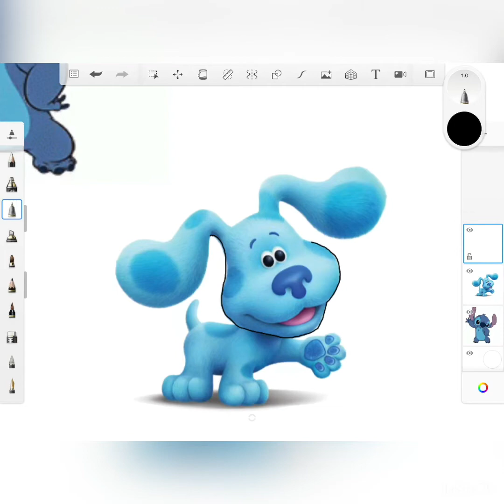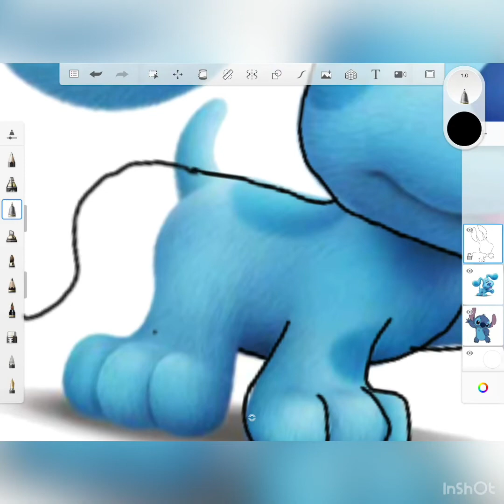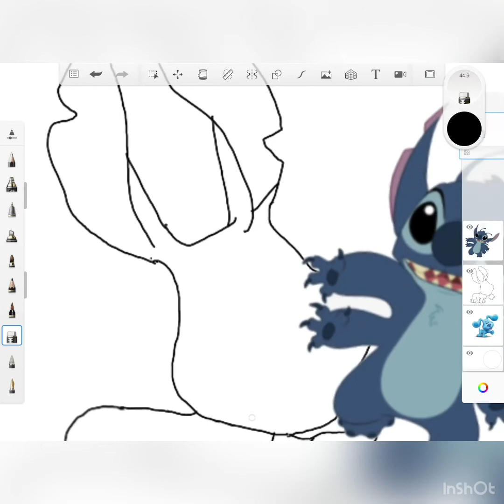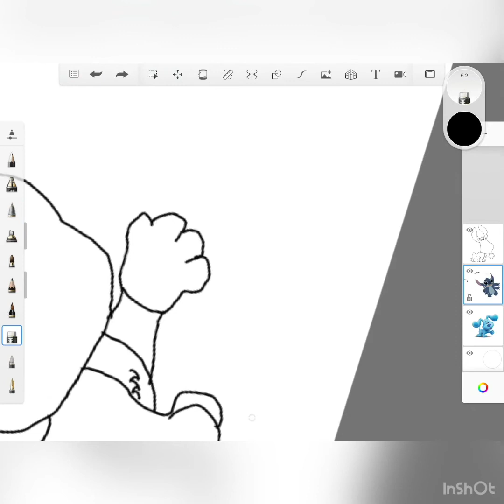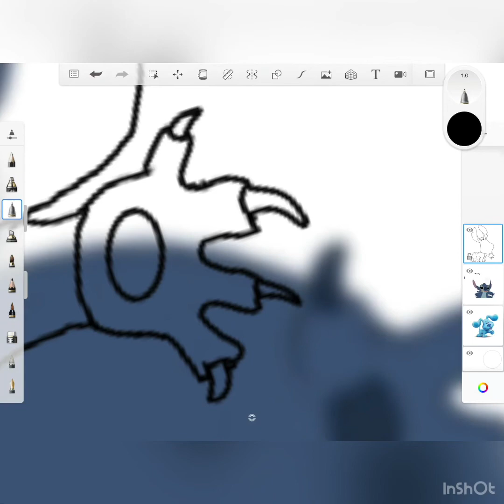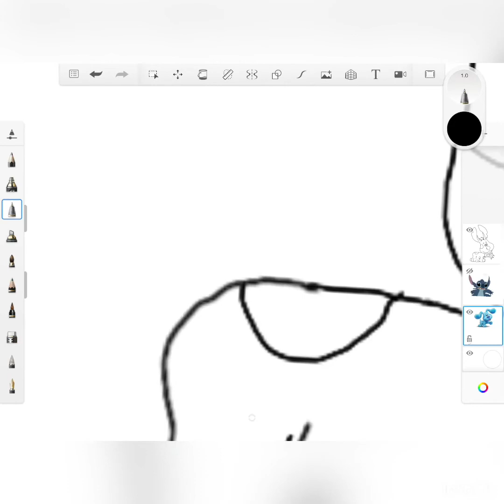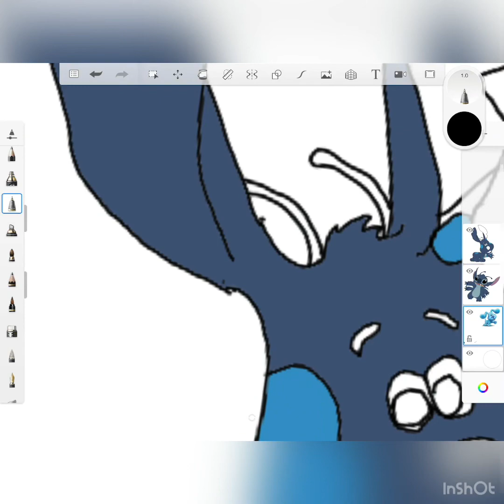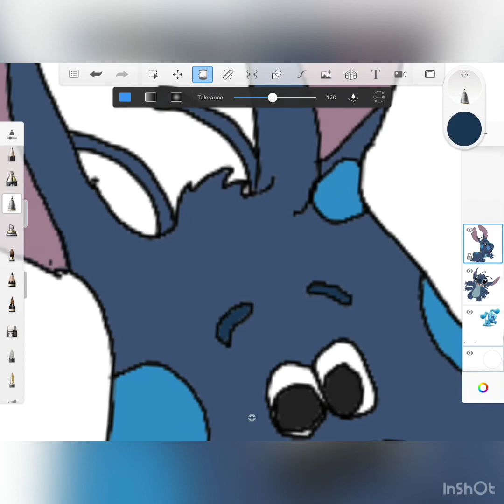Me drawing blues clues Fusion stitch